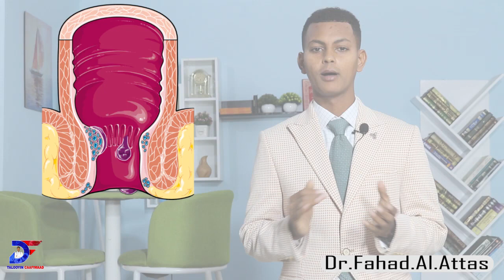BAABASIIRKA Dr Fahad Al Attas.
WAXII SU AALO AH QEEBTA HOOSE EE COMMENT NOOGU DHAAFA WAA IDIN SOO JABAABI DOONAA IN SHA ALLAH.